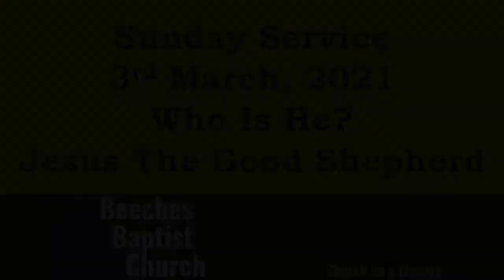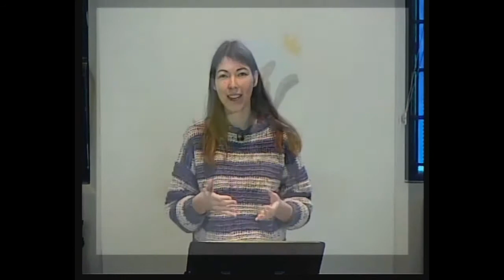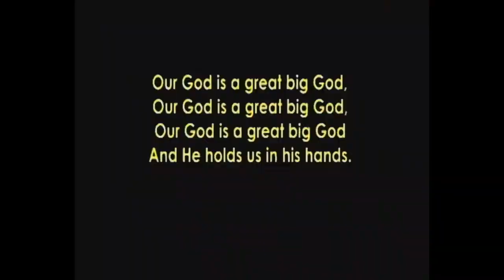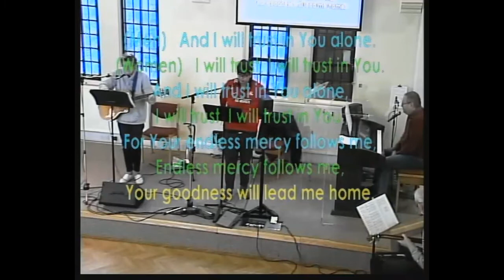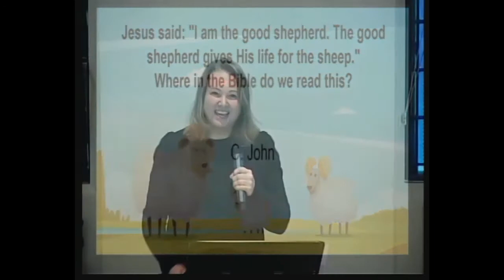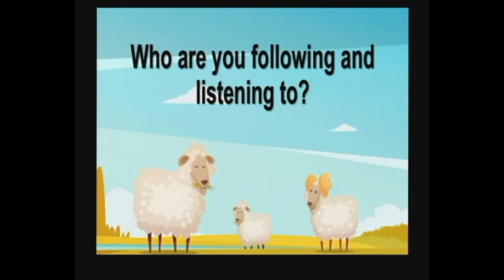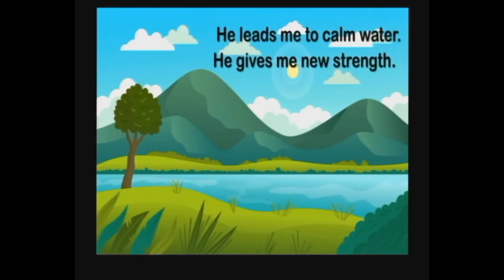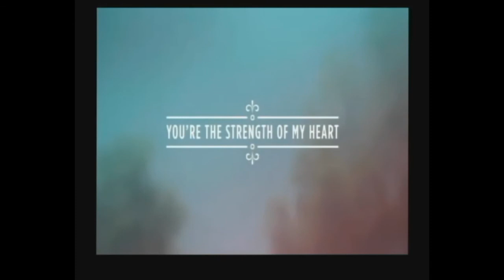Who Is He? Jesus The Good Shepherd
Service Leader: Beca McKay
Speaker: Emma Shaw
Vocals: Yu Sheng Hsu
Guitar and Vocals: Glenda Banks
Piano and Vocals: Mike Cloudsdale
Bass: Colin Dawson